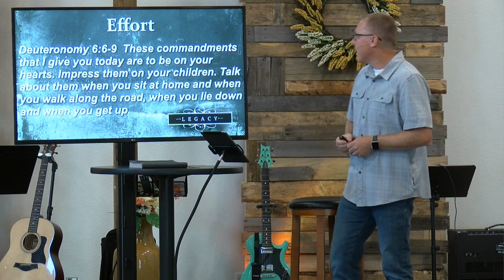Legacy (Part 5) - Responsibility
This Sunday, we will be concluding our series Legacy by looking at legacy principle number five from Deuteronomy 6. We have been discovering how to leave a Legacy of faith to the generations coming behind us.